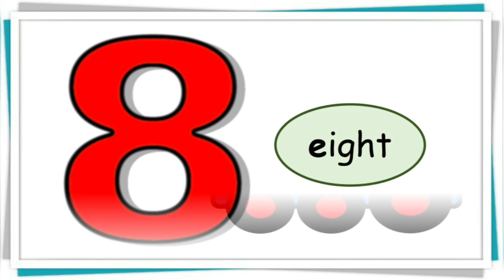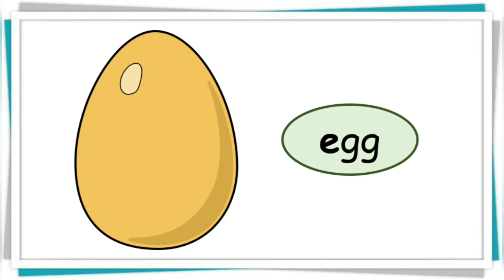Sounds of letter e